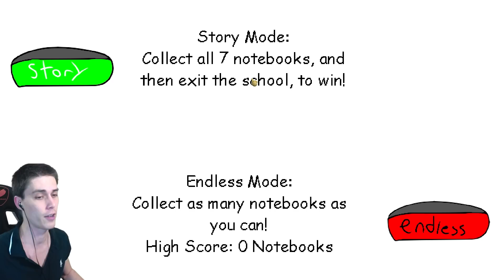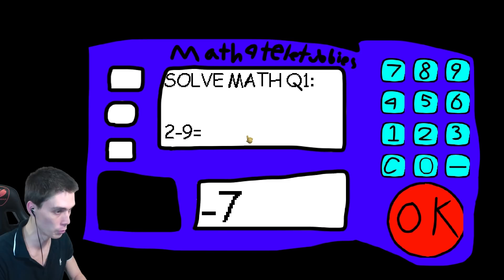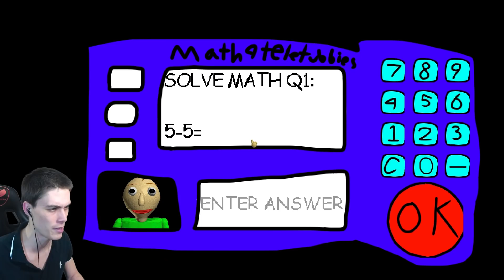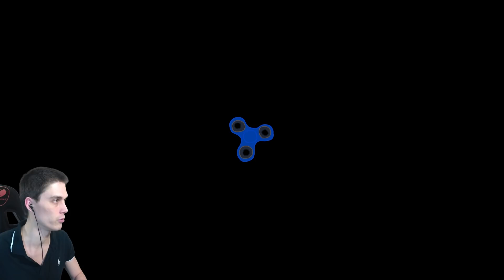СЛЕНДИПУЗИКИ В ШКОЛЕ БАЛДИ ! Slendytubbies + Baldi's Basics In Education And Learning